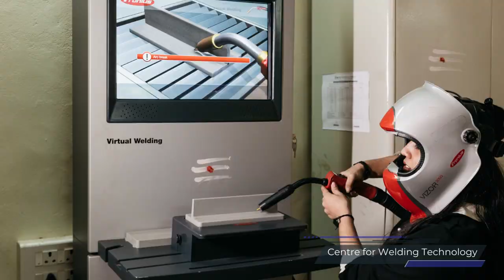NMAMIT, Nitte, NUCAT 2023 Phase-I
Nitte University Common Admission Test (NUCAT) 2023 for BTech programs at NMAMIT Nitte.

NUCAT Phase - I online test
From 3rd to 5th February 2023

Visit
apply.nitte.edu.in, nucat.nitte.edu.in